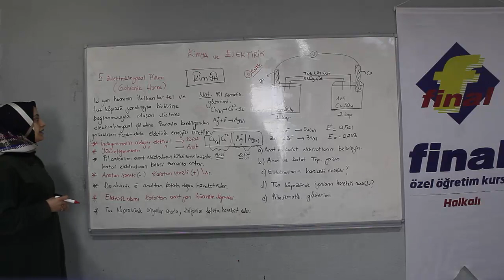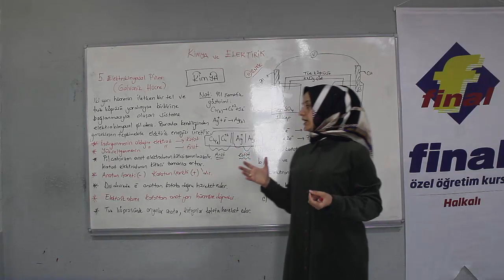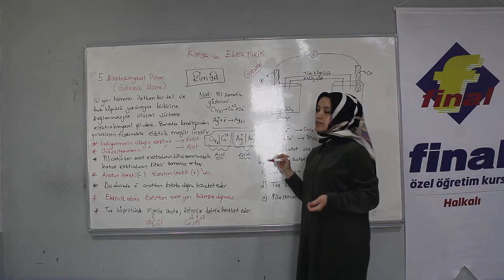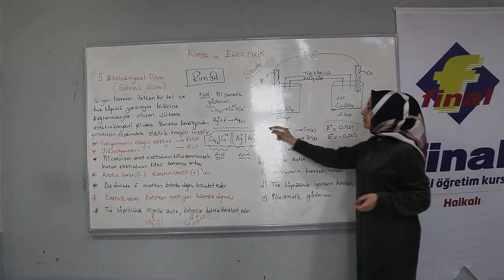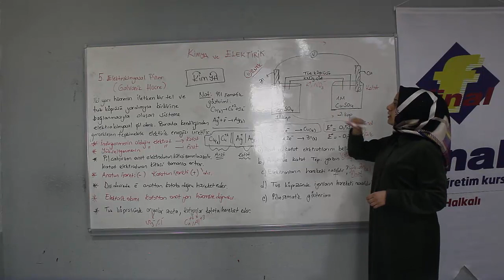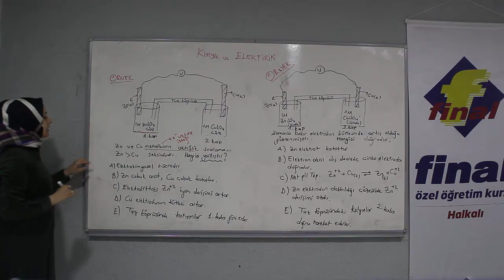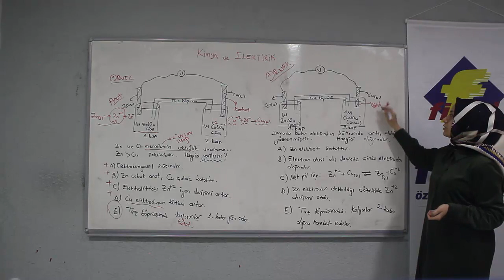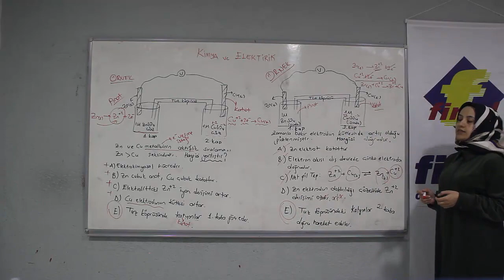Kimya- Kimya ve Elektrik III (Deniz Pınar)